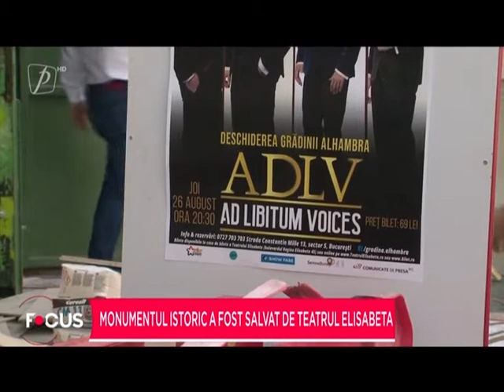Prima grădină istorică din Capitală se redeschide după 3 decenii